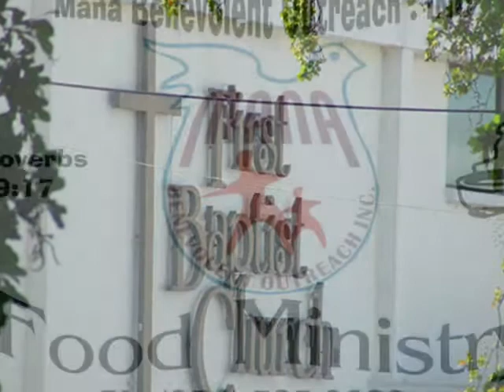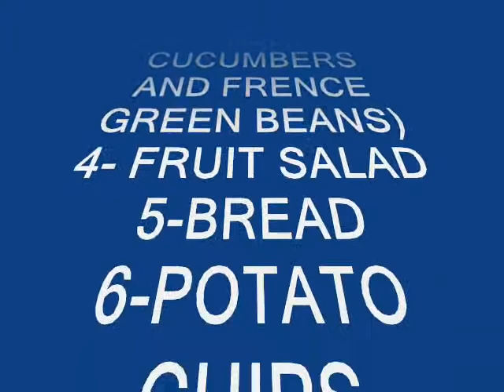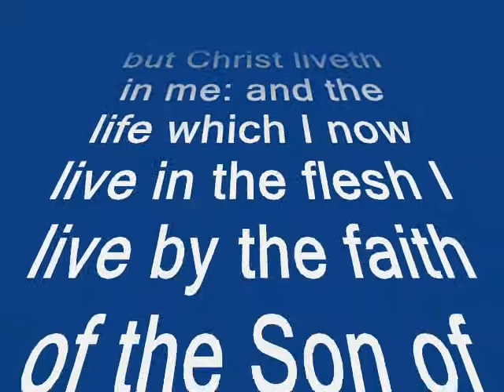FEEDING THE HOMELESS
FEEDING THE NEEDY PEOPLE AND HOMELESS
IN THE FIRST BAPTIST CHURCH OF POMPANO BEACH FLORIDA BY MANA BENEVOLENT OUTREACH EVERY SATURDAY AT 10.00AM TO 12.00 NOON FOR THE LAST 10 YEAR GOD BLESS TO EVERY ONES